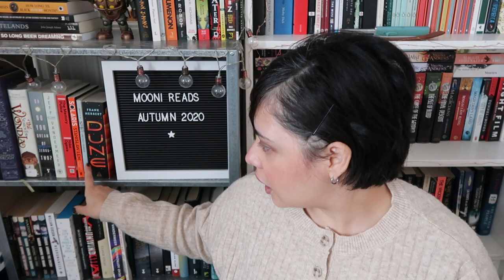Get to know the SciFi Reader!!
Hello Booktube! I want to mention that I pre-filmed this Get to know the SciFi Reader video this weekend before the wonderful Rachel from TheShadesOfOrange gave my channel a shoutout! So thanks to her for that!! Please check out her channel if you haven't.

QUESTIONS:

1. What is your sci-fi origin story? (How you came to read your first sci-fi novel)

2. If you could be the hero/heroine in a sci-fi novel, who would be the author and what’s one trope you’d insist be in the story?

3. What is a sci-fi you’ve read this year, that you want more people to read?

4. What is your favorite sci-fi subgenre? What subgenre have you not read much from?

5. Who is one of your auto-buy sci-fi authors?

6. How do you typically find sci-fi recommendations? (Goodreads, Youtube, Podcasts, Instagram..)

7. What is an upcoming sci-fi release you’re excited for?

8. What is one misconception about sci-fi you would like to lay to rest?

9.. If someone had never read a sci-fi before and asked you to recommend the first 3 books that come to mind as places to start, what would those recommendations be?

10. Who is the most recent sci-fi reading content creator you came across that you’d like to shoutout?